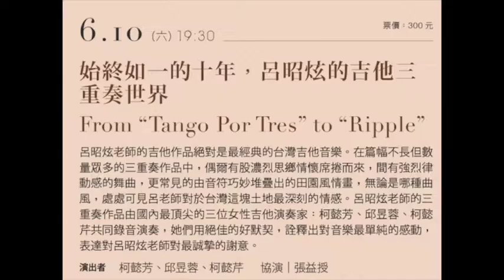吉他三重奏 2017 音樂會節目預告：柯懿芳、邱昱蓉、柯懿芹（愛樂梅哲）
吉女子，他的姿態 古典吉他重奏音樂會 購票請至  兩廳院售票系統 :

時間：2017/06/10 (六) 19:30
地點：台北愛樂暨梅哲音樂文化館 ( 台北市濟南路一段7號B1 )
演出者：柯懿芳、邱昱蓉、柯懿芹
協演：張益授

呂昭炫老師的吉他作品絕對是最經典的台灣吉他音樂。在篇幅不長但數量眾多的三重奏作品中，偶爾有股濃烈思鄉情懷席捲而來，間有強烈律動感的舞曲，更常見的由音符巧妙堆疊出的田園風情畫，無論是哪種曲風，處處可見呂老師對於台灣這塊土地最深刻的情感。呂昭炫老師的三重奏作品由國內最頂尖的三位女性吉他演奏家：柯懿芳、邱昱蓉、柯懿芹共同錄音演奏，她們用絕佳的好默契，詮釋出對音樂最單純的感動，表達對呂昭炫老師對最誠摯的謝意。